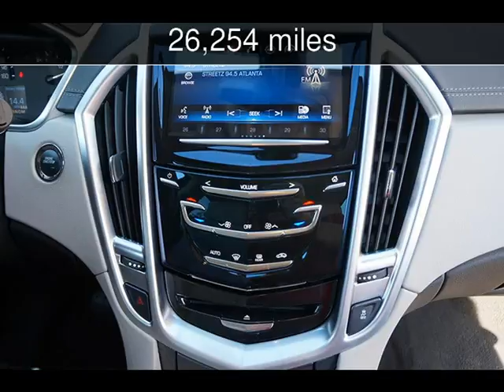2015 Cadillac SRX Base Used Cars - Loganville,Georgia - 2016-10-08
See more details about this used car This 2015 Cadillac SRX Base with 26,254 miles is for sale at Executive Auto.